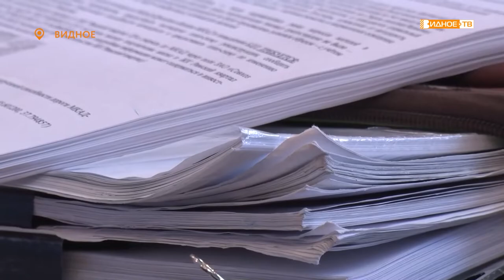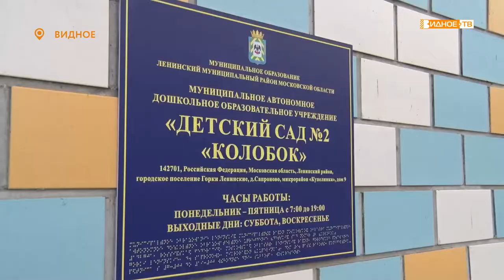Новости телеканала Видное-ТВ (04.08.2022 - четверг)